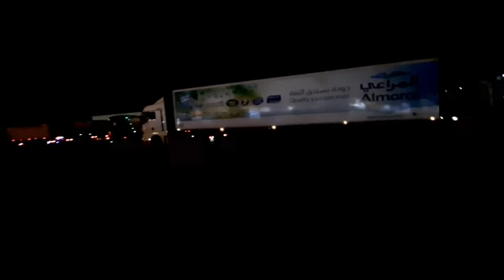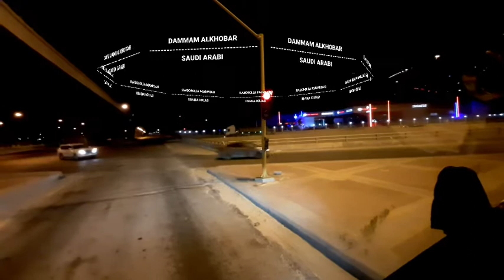My Trucking Life|Night time Rest period at ZAIRAH|Saudi Arabia🇸🇦